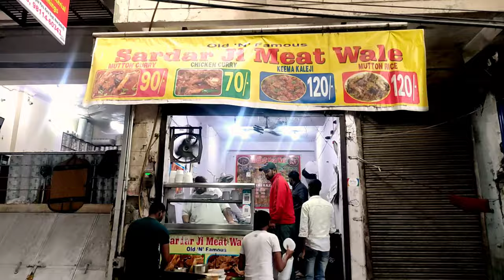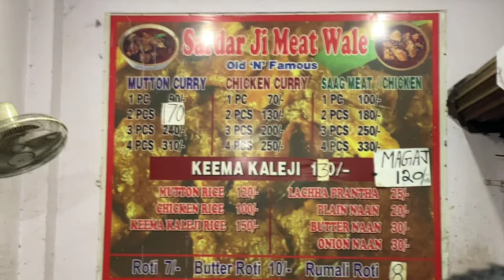KAROL BAGH -Sardarji Ka Desi Ghee ka Saag Meat aur Chicken Curry from only Rs 70/- 😋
Sardarji has been serving mouth-watering delicacies for over 10 years now in Karol Bagh and people swear by the taste. Sardarji came 10 years back from Amritsar and started a small cart and used to sell just few kgs of mutton and Chicken and today with him being so popular, the count has gone upto 40 Kg. On the menu are Saag meat, mutton curry, chicken curry, keema kalegi and Magaz.

Name:  Sardar Ji Meat Wale
Address: 5559, Gali No.74, Padam Singh Road, Karol Bagh, New Delhi, Delhi 110005
Price: Rs 70/-
Timings: 12 pm to 11 pm

Pricing:

1. Mutton Curry Rs. 90

2. Chicken Curry Rs. 70

3. Saag Meat Rs. 100

4. Keema Kaleji Rs. 130

Best Mutton Curry Delhi